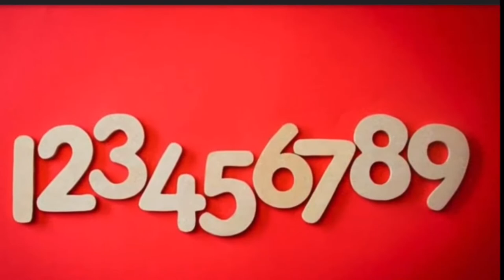कोरे कागज पर लिख देना बस एक अक्षर, एक ही दिन में किस्मत सोने की तरह चमक उठेगी